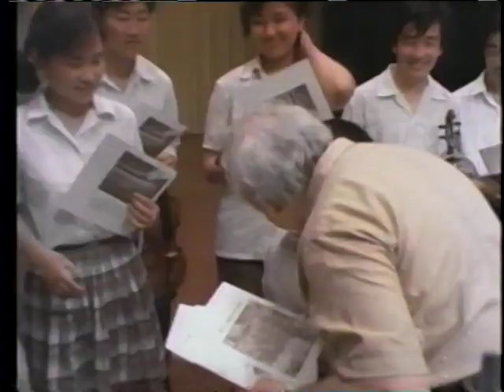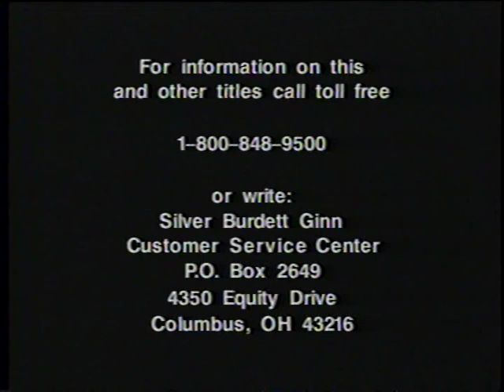From Mao to Mozart Isaac Stern in China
From the Music Magic series of videos from the 1980s. These are perfect for the music classroom and are not available anymore.